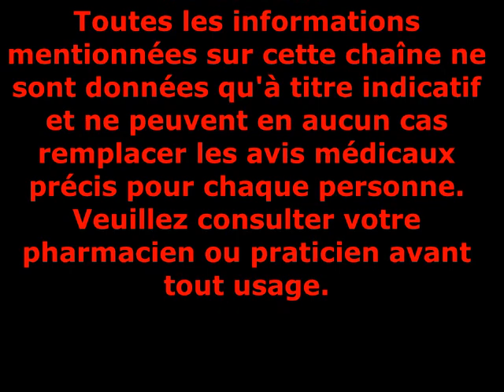A la découverte de la noix Tigré et de ses bienfaits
La Noix Tigrée est une plante vivace de 25 à 40 cm de haut, à feuilles minces (5 à 10 mm de large) et allongée, formant une petite touffe, à tige dressée, lisse, à section triangulaire.
La racine donne naissance à des rhizomes grêles qui portent des petits tubercules globuleux ovoïdes, écailleux de couleur jaunâtre. Ces tubercules contiennent environ 50 % de glucides (saccharose et amidon), 22 % de lipides et 6 à 7 % de protéines.